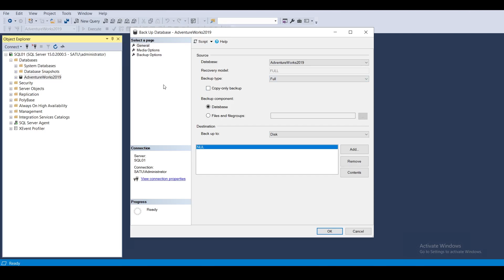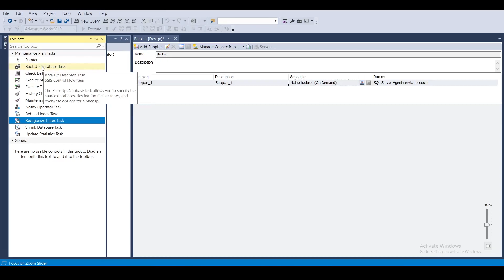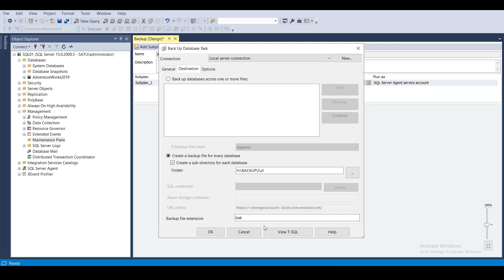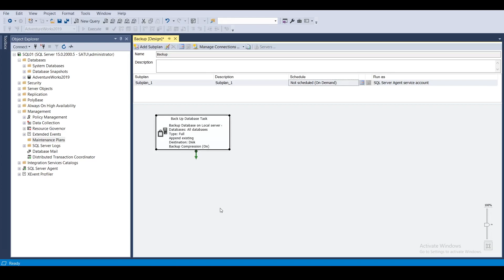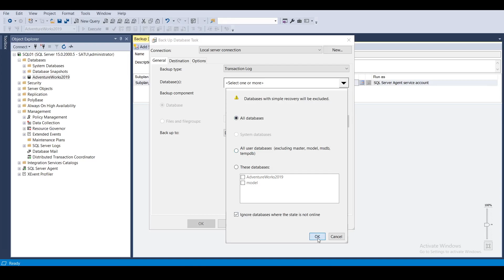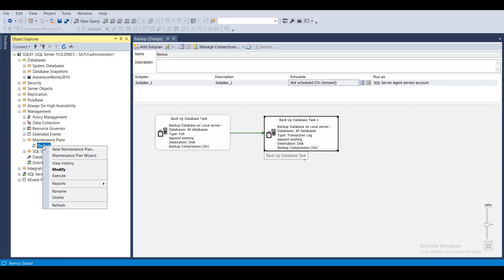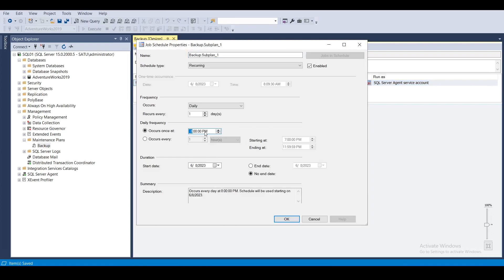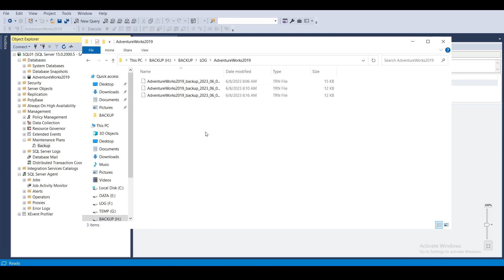Maintenance Plan | MSSQL Server Eğitimi | 9. Ders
Merhabalar,

Bu videoda, Maintenance Plan kavramını anlattım. Otomatik backup'ın nasıl alınacağına değindim.

İyi Seyirler.